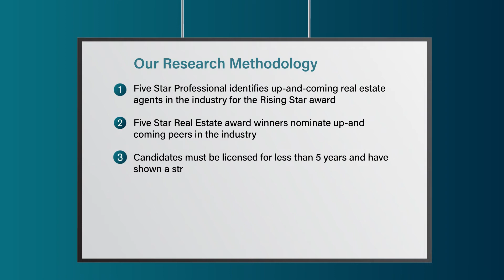2022 Charlotte Rising Star Real Estate Agent Mark Drabble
Mark Drabble wins the 2022 Rising Star Real Estate Agent Award! Rising Star Real Estate Agents represent up and coming real estate agents who, with less than five years experience, embody professional excellence and exhibit superior customer service. Winning agents are selected as a result of a rigorous and objective research process.